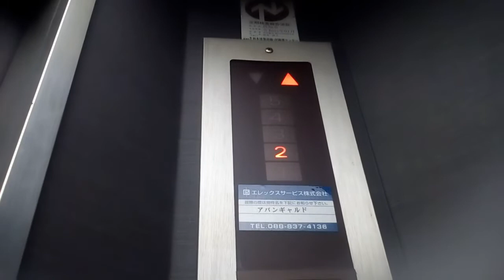三菱エレベーター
高知市付近某ビルにあります。まだ未更新のままで運転しています。機種は中期エレペットアドバンスvです。
メーカー:三菱
設置年:1980年代or1990年代
定員:6名
積載:450kg
キャンセル機能:なし
アナウンス:なし
戸閉ブザー:なし
到着ベル音:なし
ボタン確認音:なし
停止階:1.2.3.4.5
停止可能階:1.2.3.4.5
撮影:NEC LAVIETabE PC-TE508BA (2020年6月21日撮影)